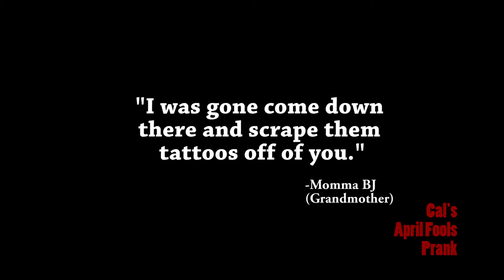Cal Hankerman April Fools Prank: All Tatted Up!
Cal plays very successful prank on his family.

Visual Artists: Maya Shae (IG: mayahsae) & KIP (IG: maestro389)
Stylist: Jamaal Akai (IG: jamaalakai)
Photographer: Chris Horne (IG: amplife_)
Videographer: Baxter Stockman
Video Editing: Kahdisha Cascen
Shot in SAC Studios